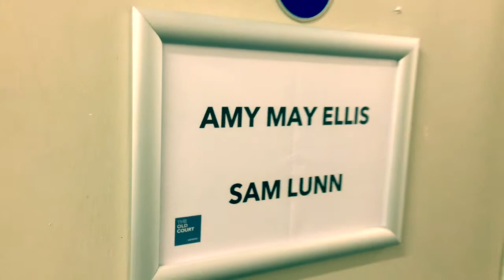Singer songwriter Sessions At The Old Court